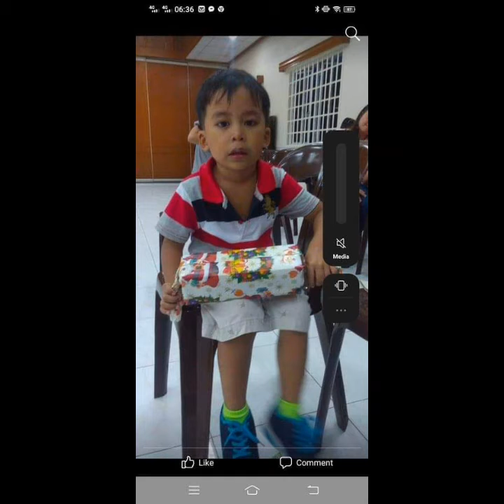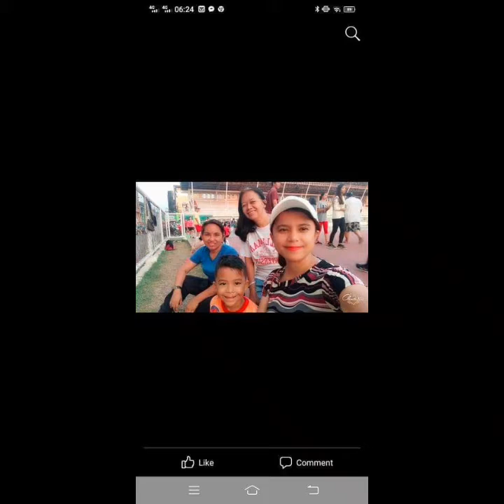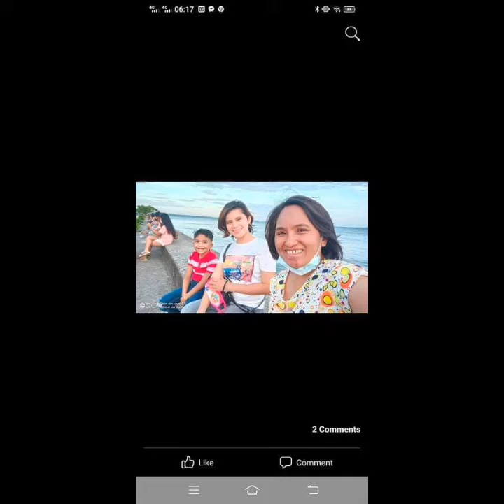Chibby 8th Birthday 🥳🎉